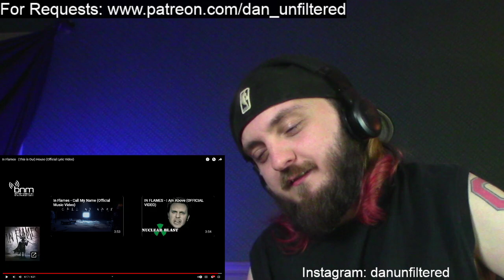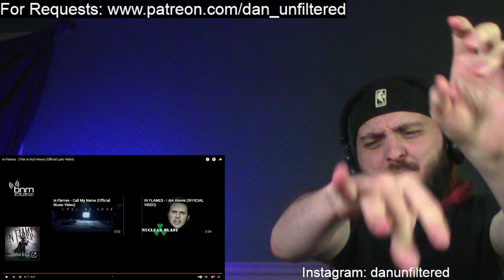In Flames - (This Is Our) House REACTION!!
The REALEST, RAWEST, REACTION & REVIEW Channel on YouTube!

0:00 - Introduction
1:40 - Reaction
8:50 - Thoughts

If you have a request that you want ASAP donate to Patreon and become apart of the growth of the UNFILTERED FAMILY or If You Just LOOOOOVVVEEEE THE CHANNEL then feel free to become apart of the Unfiltered Family with Patreon.. Any donation is VERY WELCOME AND APPRECIATED and perks coming soon!!